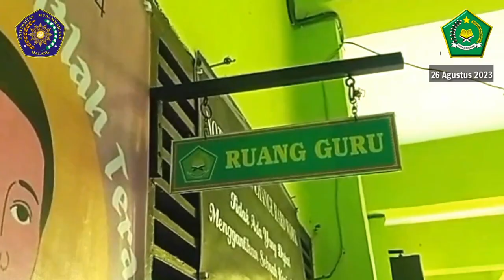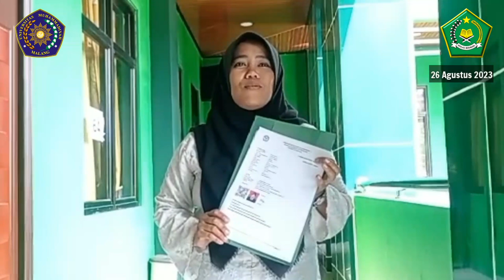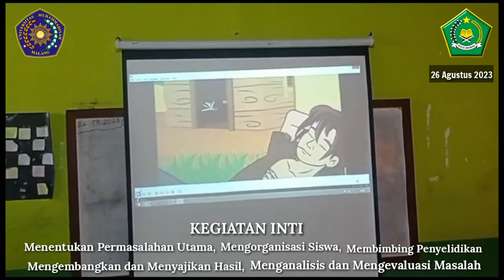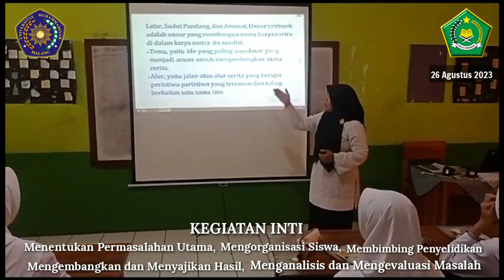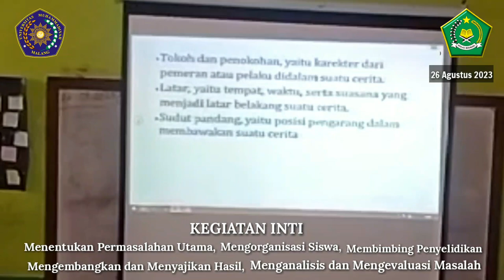Video PPL UKIN PPG DALJAB KEMENTERIAN AGAMA KATAGORI I Tahun 2023 // Universitas Muhammadiyah Malang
Video PPL UKIN PPG DALJAB Kementerian Agama Kategori I Tahun 2023.
Universitas Muhammadiyah Malang.
Lokasi Pembelajaran di MTsN I Bandar Lampung pada tanggal 26 Agustus 2023.
Semoga Video Praktek Pembelajaran ini Bermanfaat bagi para guru yang ingin terus mengembangkan karya inovasi untuk kedepannya.